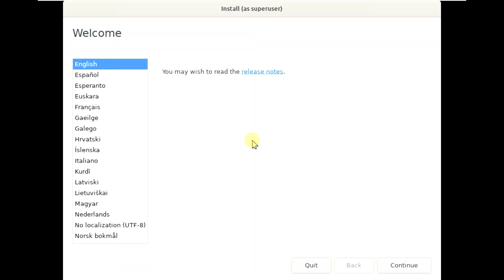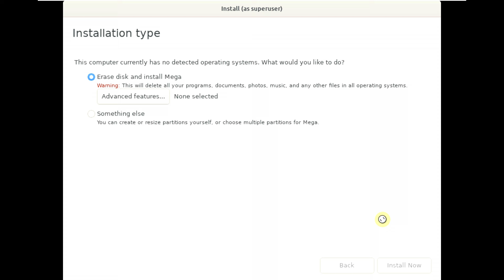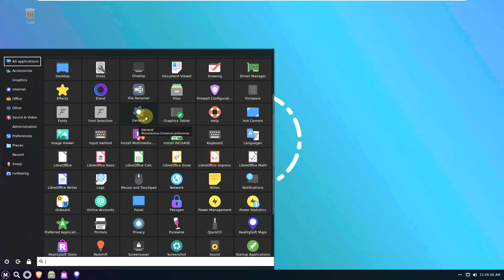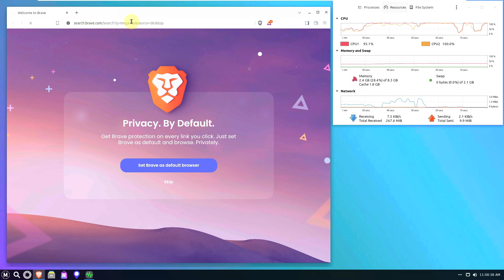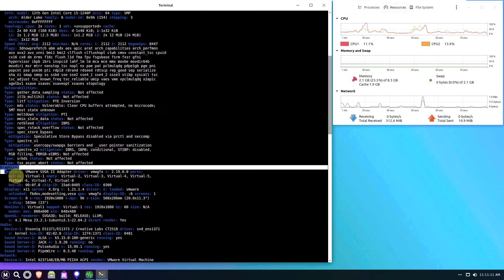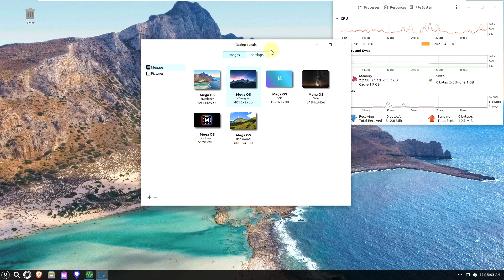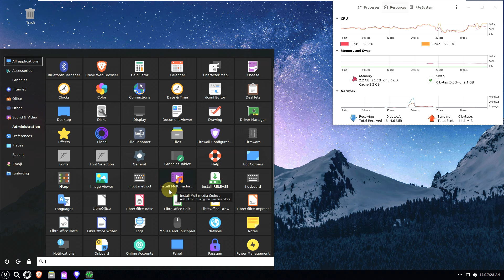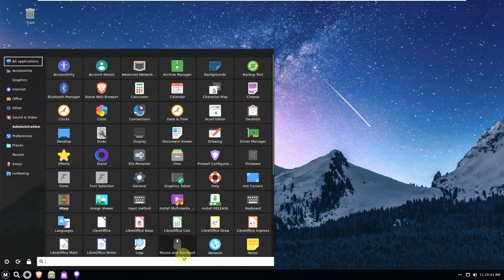If you've been anxiously awaiting Mega OS, the wait is over and it was well worth it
In This Video We Are Looking At Mega OS.

Todays Video - Mega OS!